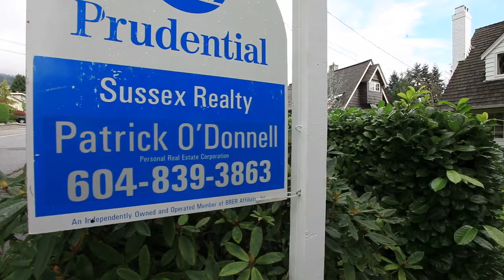Home for Sale: 1380 20th Street, West Vancouver by Patrick O'Donnell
An amazing cape cod 4 bed, 4 bath home in the heart of Dundarave. Original hardwood floors, a nice open kitchen, formal dining and a large open basement with a separate entrance.

Structurally this home is a 10. Cosmetically a few updates would add all kinds of value. Back lane access for parking. Views from the main and lovely views from the top floor. 50 x 122 lot. This is the total package. Register your interest immediately with Patrick.